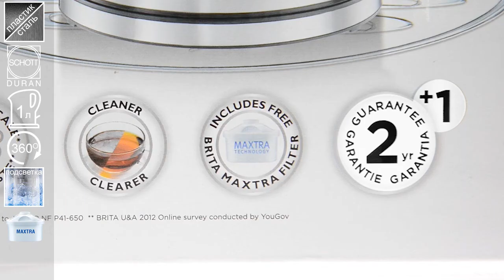Russell Hobbs CLARITY Kettle - великолепный электрический чайник из стекла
электрический чайник из стекла и метала. С фильтром для воды и подсветкой